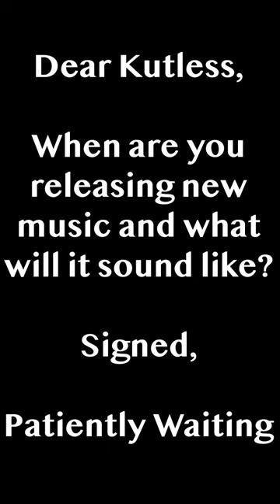Kutless New Music? - NRT Now Podcast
Although @Kutless isn’t quite ready to share all the details of their new album quite yet, James Mead and Jon Micah Sumrall give us a small hint as to what the new album is all about.

The full podcast episode is out tomorrow! Make sure you’re following NRT Now Podcast on your favorite podcast platform and make sure notifications are turned on so you know when the episode is live!

Anyone listen to 20 yet? What do y’all think?